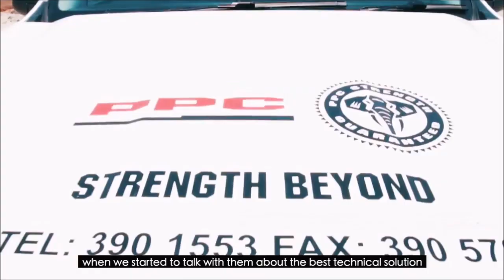Botswana Mohembo Bridge 80% Complete